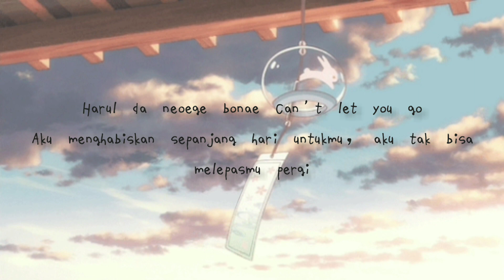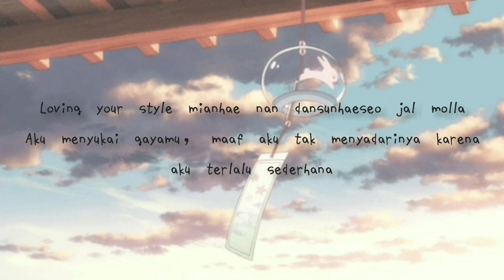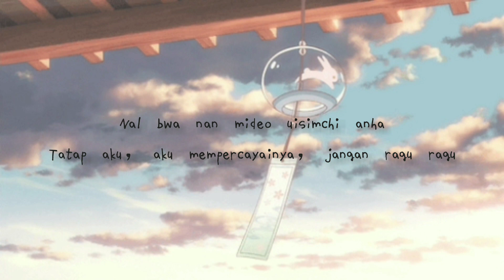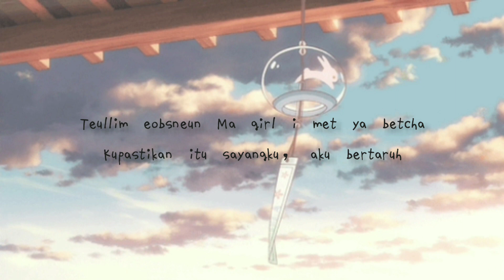Baekhyun (EXO) - Betcha | Lirik dan terjemahan bahasa indonesia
OFFICIAL MV : ❌

Terima kasih sudah support YeinLyrics ~
Maaf jika ada kesalahan dalam menerjemahkan🙇‍♀️
Silahkan di koreksi ya biar sama sama belajar dan channel ini semakin berkembang.

^Silahkan komen lagu yang mau kalian request^